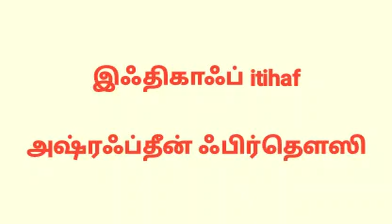*இஃதிகாஃப் itihaf*சகோ.அஷ்ரஃப்தீன் ஃபிர்தௌஸி